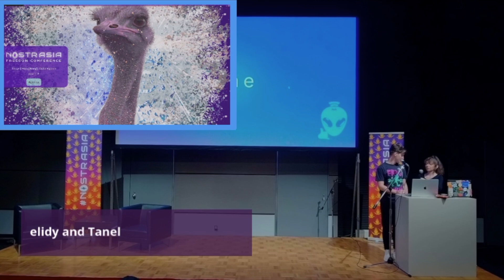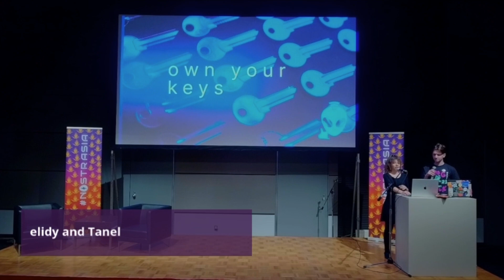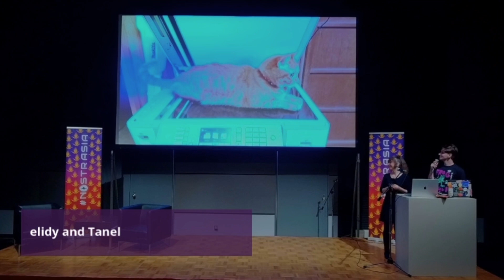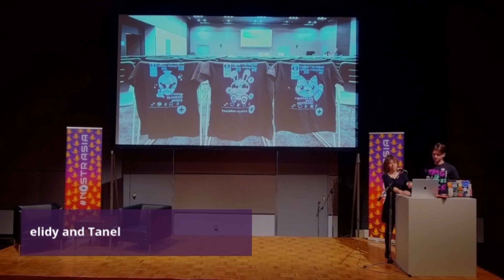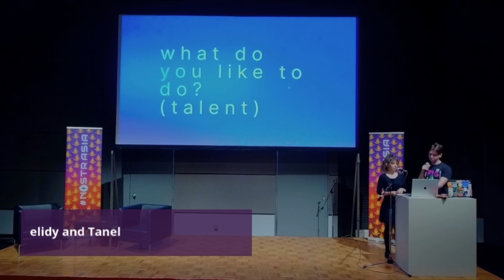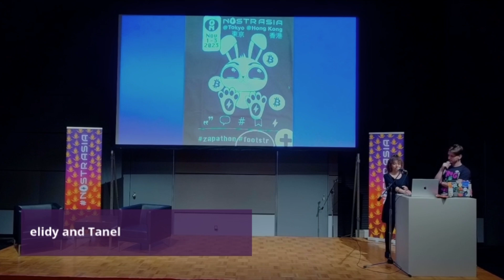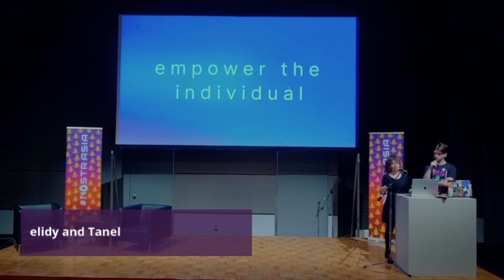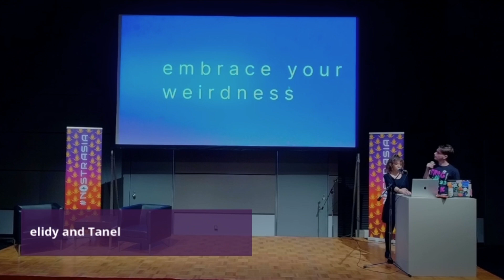Keeping Nostr Wierd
Elidy and Tanel deliver a presentation about keeping Nostr wierd at Nostrasia's workshop stage.

Chapters:
00:00:00 - The Importance of Choice in Nostr
00:01:13 - Exploring the Nostr Universe
00:02:17 - Creating Your Own Shirt
00:03:27 - The concept of choice and personal preference
00:04:34 - The Power of Storytelling through Design
00:05:38 - The Importance of Understanding Why in Design
00:06:42 - Adapting the Story to Hold Meaning
00:07:35 - The Story of the Thousand Cranes
00:08:43 - Embracing Your Weirdness
00:09:54 - Nostr